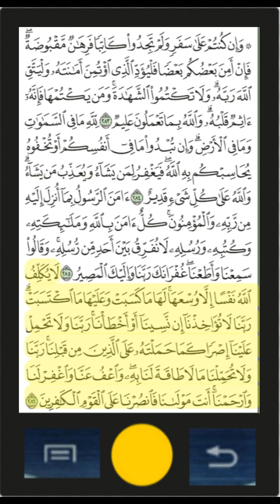V.I 02 Surah Al Baqara P.57